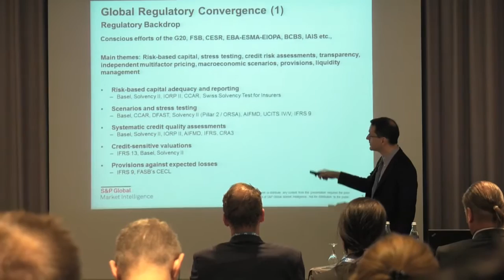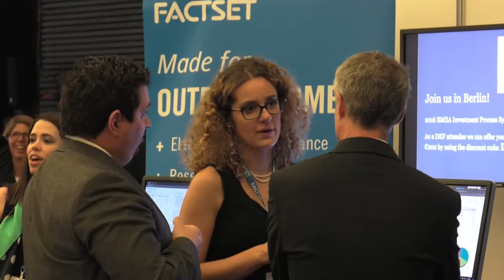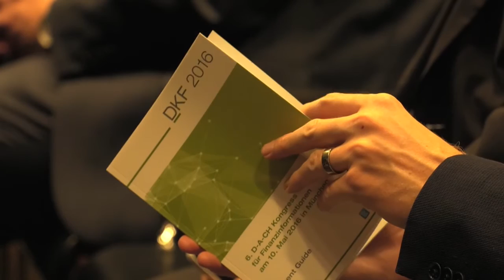Screen Markets – DKF 2016 in Munich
| The 2016 DACH+ Kongress für Finanzinformationen (DKF 2016) in Munich brings together business executives, solution providers and opinion leaders from the financial services industry.

An event with Statements, Trends, Panel Discussions, Lectures, Exhibitors and Keynote speakers

View Interviews:

Marketa Harley – Tullett Prebon Information
Johanna Bruehl – Thomson Reuters
Tim Kent – Morningstar Global Market Data Solutions
Anja Hohenacker – Screen Germany
Andreas Lusser – theScreener
Christian Bungeroth – Moody’s Analytics
Ian McIntyre – SR.LABS
Mate Facsar – FactSet Europe Limited
Andreas Ponikiewicz – AIM Software GmbH
Martin Zwick – Targit
Michael Johnson – Bats Europe
Dirk Kusterer – ft consult Unternehmensberatung AG
Stig Brylle – Netdania
Mauricio Gonzalez Evans – BCC Group
Michael Warner – RIMES Technologies
Claire Helffer – colt
Adriana Hauer – Fitch Solutions
Linda Mouras – Vermilion Software
Patrick R. Weber – DIE SOFTWARE.
Paolo Munari – BISAM
Bettina Engelen – GoldenSource
Stephen Pitt – Tullett Prebon Information
Andreas Steiner – SIX Financial Information Deutschland GmbH
Can Ertugrul – wikifolio Financial Technologies AG
Jürgen Lübeck – dacoma GmbH
Manuel Räber
Stefan Bresslauer – FIS
Hans van Slightenhorst – Rivium
Thomas Krausser – WM Datenservice
Ghizlane Fakir – Infront
Wolfgang Matzner – TeleTrader Software GmbH
David Cabrera – Web Financial Group
Rouven Ackermann – S&P Global Market Intelligence